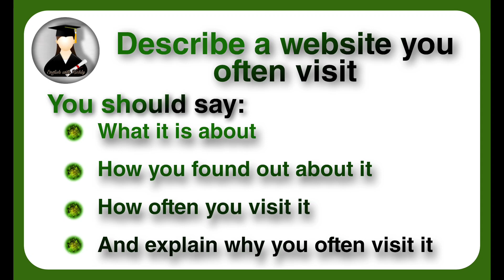IELTS speaking question test 15 part 1,2&3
IELTS speaking question 1, 2 and 3
In this video recorded by English With Richly, you get familiar with the latest IELTS Speaking Questions part 1, 2 & 3 in 2023.
Whether you’re preparing for your IELTS exam or striving to improve your English speaking skills, this video is your ultimate resource!
You’ll gain a deep understanding of the assessment criteria and learn how to demonstrate fluency, coherence, lexical resource and grammatical accuracy with ease.
By the end of this video, you’ll have a solid foundation to tackle any question thrown at you during the IELTS Speaking Test. Our step-by-step breakdown will empower you to confidently structure your answers and impress the examiners with your linguistic prowess.
Don’t let the IELTS Speaking Test intimidate you anymore! Join us in this engaging and informative video to unlock.

English grammar and exercises 3 unit 6
Face book